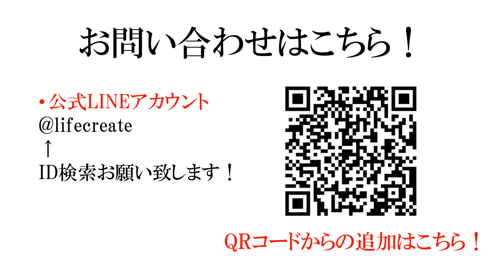札幌市中央区 中古マンション リノベーション 豊平川 都市ガス バスセンター 札幌ファクトリー システムキッチン バルコニー 眺望良好 陽当り良好 水廻新品 不動産 売買 ライフクリエイト 仲介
札幌市中央区南2条東6丁目
ギャラリーハイツ南二条A棟　6階

室内リノベーション済み！
眺望、陽当り良好！
都市ガス！
バスセンターと徒歩3分！

現地内覧可能です！

その際はご容赦ください。